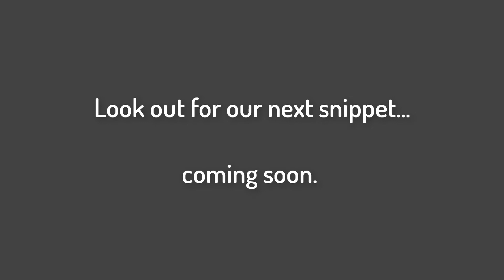Snippet #2 from Hugh's talk at the PWL conference in July. “Trading under Covid – Pharmacies”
Snippet #2 from Hugh's talk at the PWL conference in July.
“Trading under Covid – Pharmacies”